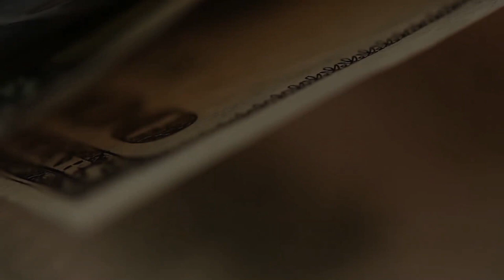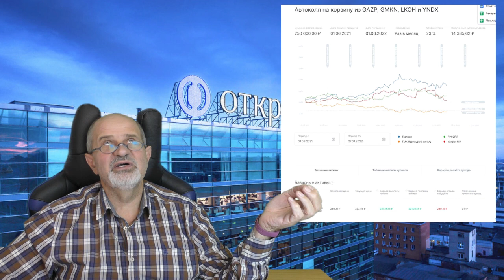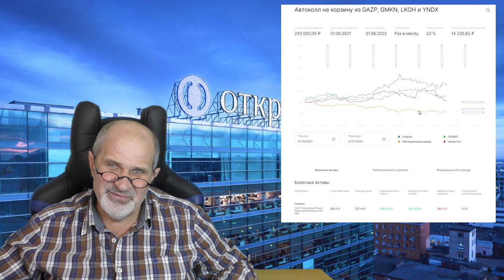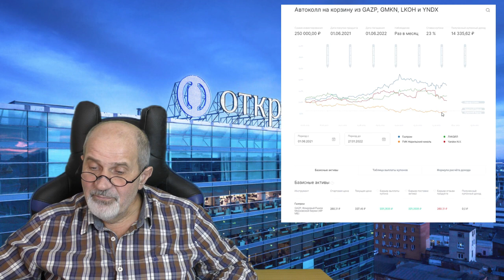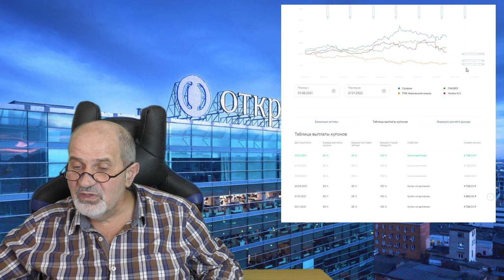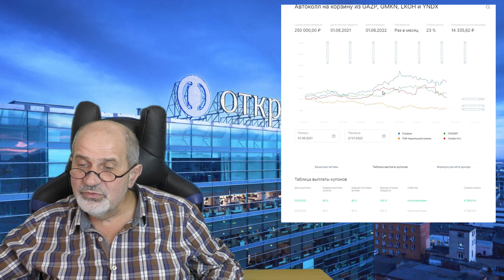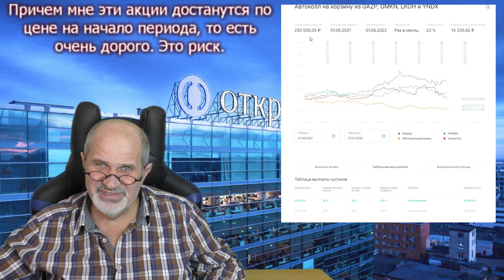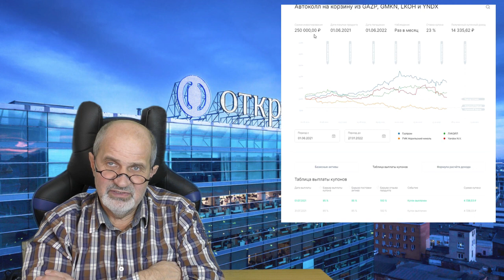Выплата купонов задерживается уже 3 месяца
Вложил 250 тысяч в структурный продукт типа автоколл.
С купоном 23% годовых. Три месяца получал купоны исправно. А вот следующие три месяца купонов не получил... Потому что купон условный. С памятью. То есть он записывается, но не выплачивается. Получу ли я купоны? Или будет убыток? И что будет, если не получу? Будем наблюдать. Становится интересно.